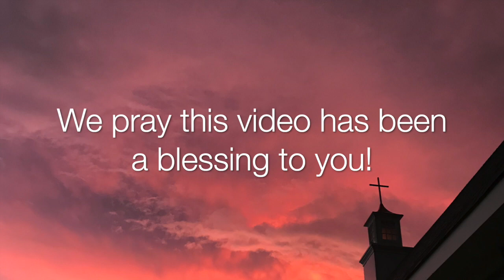"The Power of Being Present" - Acts 1:20-26 [Full Video] *Revival* (Sun. AM 3/8/20)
Present